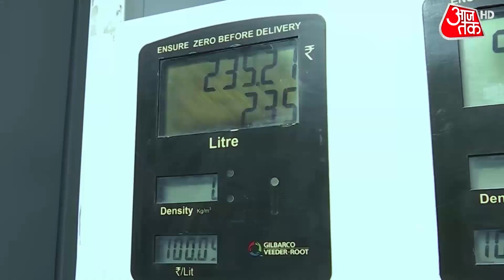Petrol Diesel Prices : महंगे डीजल ने बढ़ाया किराया | Latest hindi news | Petrol Diesel New Rate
Petrol and diesel prices were on Monday hiked by 40 paise a litre each, taking the total increase in rates in the last two weeks to Rs 8.40 per litre. Petrol in Delhi will now cost Rs 103.81 per litre as against Rs 103.41 previously, while diesel rates have gone up from Rs 94.67 per litre to Rs 95.07, according to a price notification of state fuel retailers.